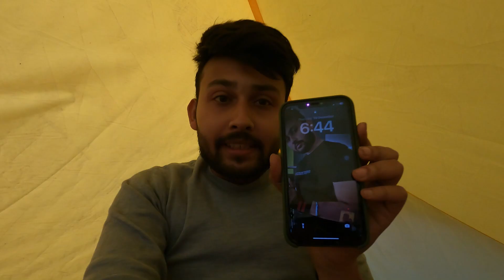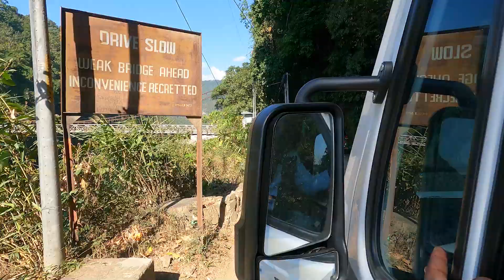MEGHALAYA TRIP | Day 3 | Exploring Dawki | Yuvi Games & Vlogs | North East India | TGE Travels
This is the Third Day of Meghalaya Travel vlog Series...
In this Vlog, you will see our stay at Shnongpdeng and Boating and all.
In this video you'll see my Dawki exploration part.

About Meghalaya

Meghalaya  is a state in northeast India. Meghalaya was formed on 21 January 1972 by carving out two districts from the state of Assam, the United Khasi Hills and Jaintia Hills and the Garo Hills. The population of Meghalaya as of 2014 is estimated to be 3,211,474. Meghalaya covers an area of approximately 22,429 square kilometres, with a length-to-breadth ratio of about 3:1.

Camera & Gears -
1) Mobile - Iphone 11
2) Camera - Nikon D7200, 35mm
3) Action Camera - Gopro Hero 9

PC Specs
1) Monitor - Acer Nitro VG240YS
2) Motherboard - MSI MPG B550 Pro
3) RAM - 4 x ADATA XPG Spectrix D60G 3200 Mhz RGB 8GB
4) Processor - AMD Ryzen 9 5900x
5) GPU - MSI Geforce RTX 3060 ti 8 GB
6) Cabinat - AntEsports 690 Air Mid-Tower
7) Keyboard & Mouse - Gamdias All white Gaming Combo - Hermes E4 Keyboard, Aura GS2
8) Power Supply - Deadpool 750 watt